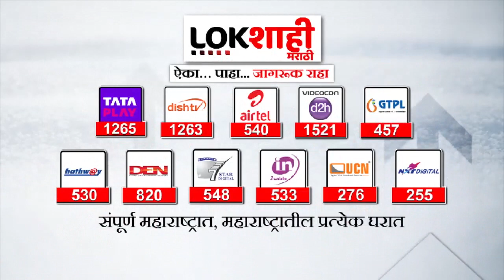Thane Joshi-Bedekar विद्यालयातील घटनेचा निषेधार्थ राष्ट्रवादी युवक काँग्रेस आक्रमक | NCC Video